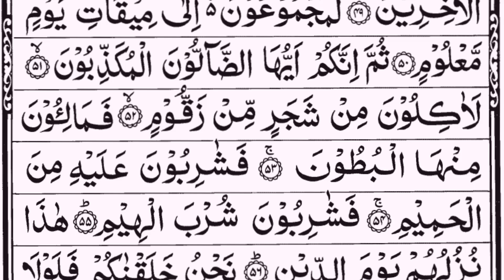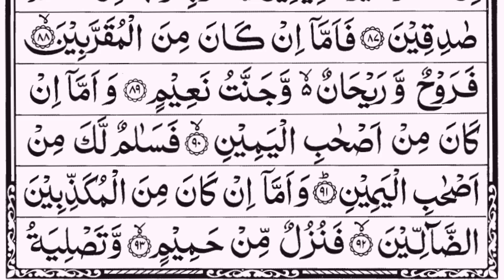Surah Waqiah Full | Beautiful Recitation With Arabic Text HD EP 036|سورة الواقعة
Read and listen to Surah Al-Waqi'ah In Arabic Text. The Surah was revealed in Mecca, ordered 56 in the Quran.

Surah Al-Waqiah Full | Beautiful Recitation With Arabic Text HD Episode 036|سورة الواقعة

Surah Name: Surah Al Waqiah
Edit: Umerco
Artist: Quranic Recitation
No. of Rukus: 3
No. of verses: 96
Other names: The Event, The Inevitable
Position: Juzʼ 27

Quran Tilawat surat al waqiah Beautiful Recitation
Surah Waqiah (سورة الواقعة) | By Sheikh Sudais
Surah Al-Waqiah By Mishary Rashed Alafasy
surat waqiah pembuka rezeki
سورة الواقعة مكتوبة